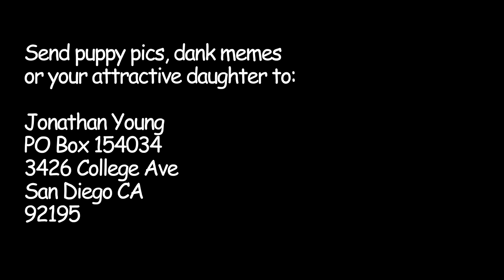Beauty and the Beast (Disney) Jonathan Young ROCK COVER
Beauty & the Beast (Disney song) rock/metal cover version - Jonathan Young Music
Support Jonathan Young and listen to the song here!